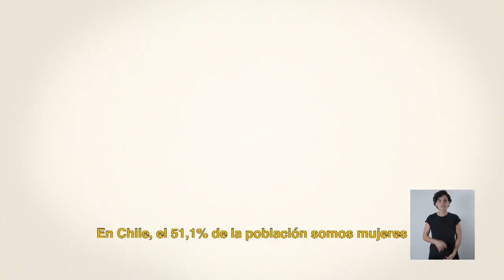Pueblos indígenas | Franja Plebiscito Apruebo Nueva Constitución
[AprobemosDignidad] Las mujeres y los pueblos indígenas hemos quedado históricamente al margen de las decisiones de nuestro país y por ello exigimos una Constitución escrita en paridad y que reconozca la diversidad de pueblos que habita en esta tierra. Para alcanzar las transformaciones que Chile necesita. Vota Apruebo y ConvencionConstitucional